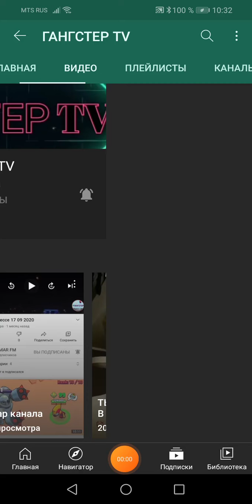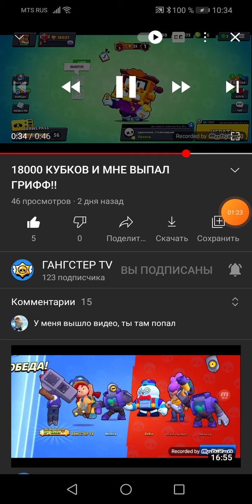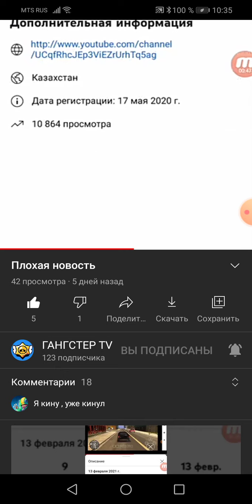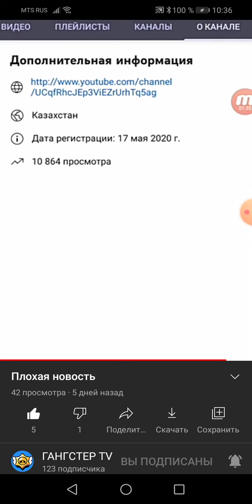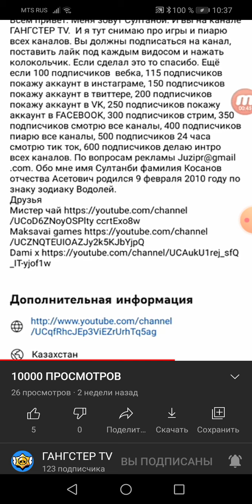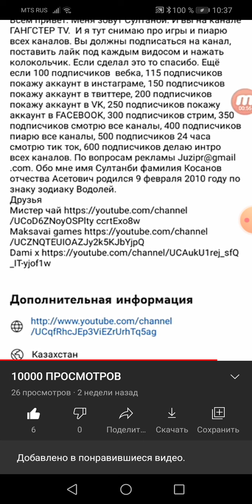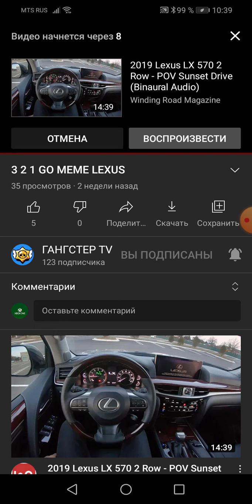Реакция на Ганстер TV